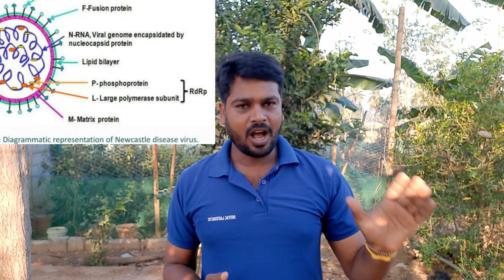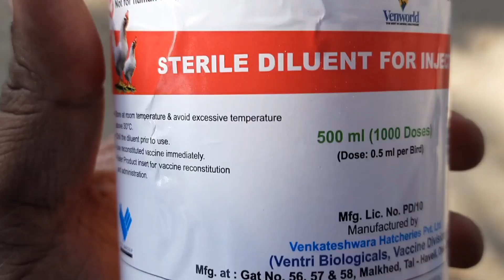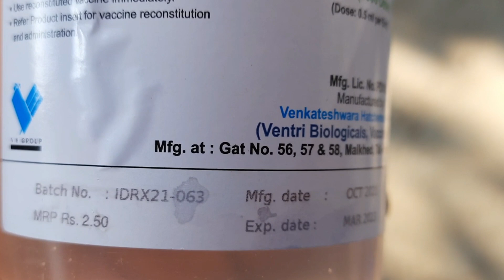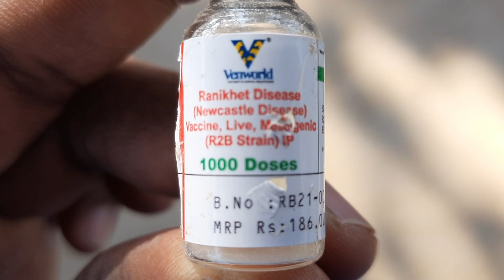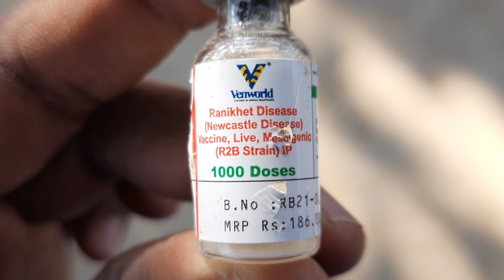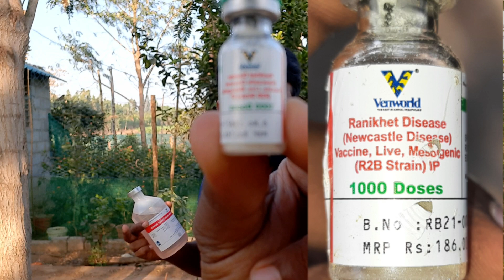ನಾಟಿ ಕೋಳಿಗಳಿಗೆ ತಪ್ಪದೆ ಕೊಕ್ಕರೆ ರೋಗದ ಲಸಿಕೆ ನೀಡಿ.R2B vaccination.Newcastle disease ..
Nati koli farming .
Nati koli vaccination .
Nati koli R2B vaccination